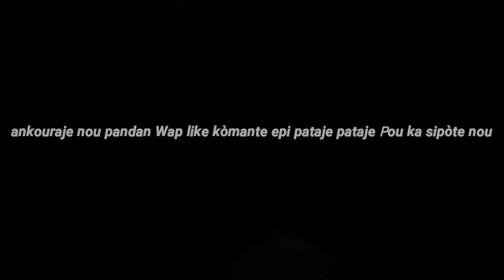Foli Jènjan #2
Pataje pataje videyo nou yo ak lot zanmi nou. nou bezwen sa,
Pou ankouraje nou Fe plis efò.
 Troupes Mystères "se jwe nou vin jwe nou pa nan jwèt."